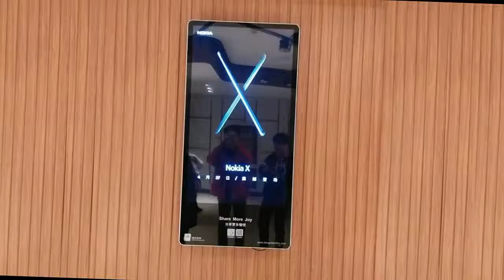Nokia X Review - First Look video leaked!!!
Our channel will always bring news of new mobile phones. Our channel will help you find out about all the new mobile phones in the world.

Nokia X is expected to be the next series that HMD Global will be launching soon — 16 May to be precise. It is being speculated to be the first Nokia smartphone with a notched display.

It is expected to come with a 5.8-inch display with a 19:9 aspect ratio. The phone is said to have two variants of Snapdragon 636 SoC and MediaTek Helio P60. The handset is tipped to be coming with the Android 8.1 Oreo.

the Nokia X 4 GB RAM + 64GB storage variant, while the 6 GB RAM + 128 GB storage.